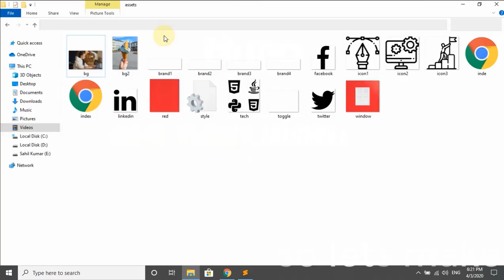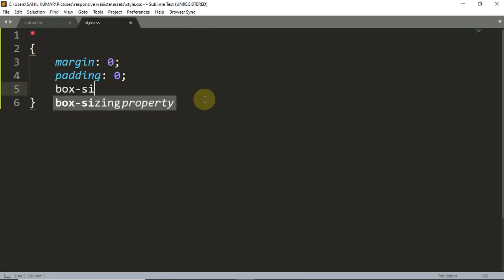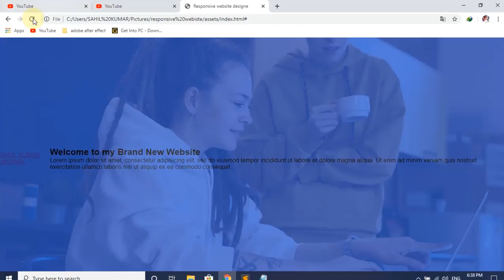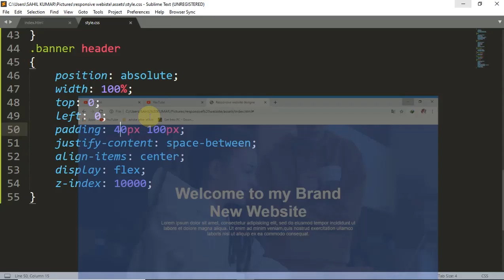How to build a Complete Responsive Website from scratch Html5 CSS3 Website Design Tutorial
How to build a Complete How to build a Complete Responsive Website from scratch  Html5 CSS3 Website Design TutorialHow to build a Complete Responsive Website from scratch  Html5 CSS3 Website Design Tutorial
Responsive Website from scratch  Html5 CSS3 Website Design Tutorial

and
also watch its part 2